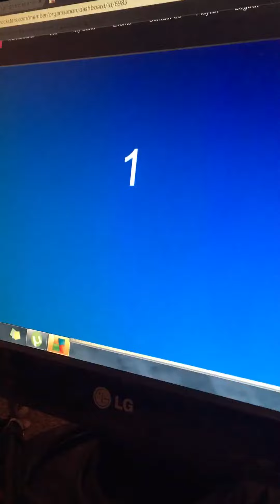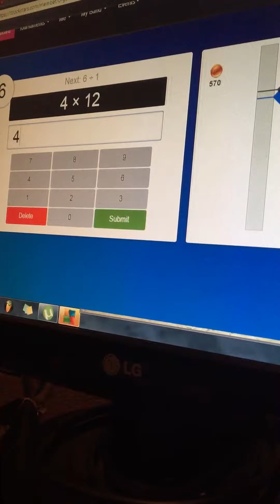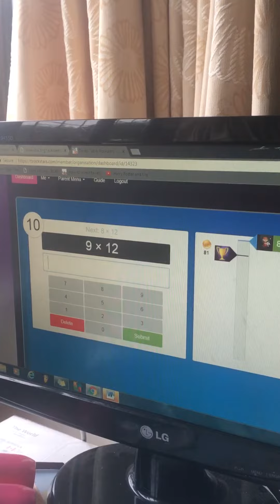My Ttrockstar videos